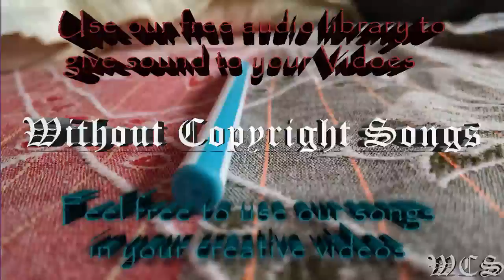Elektronomia Energy WCS Release